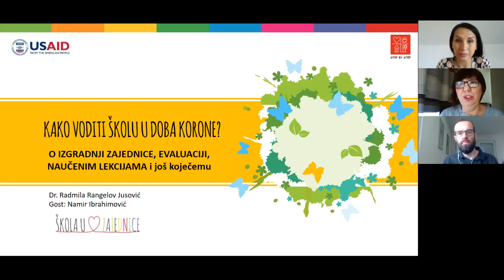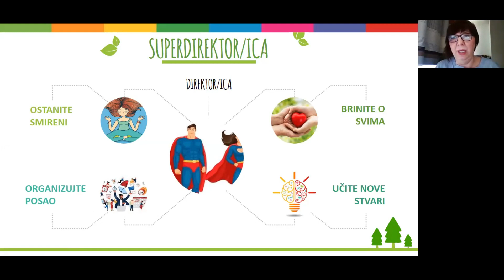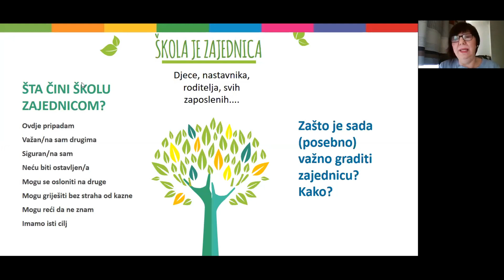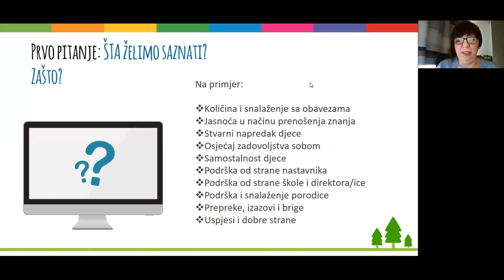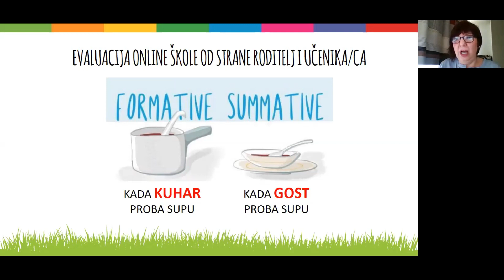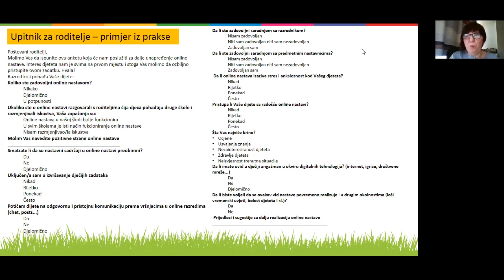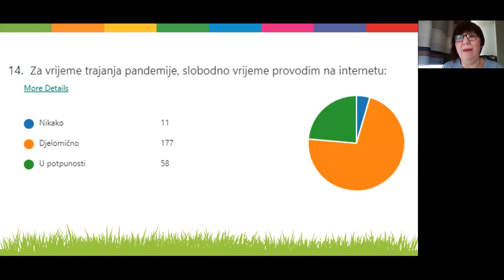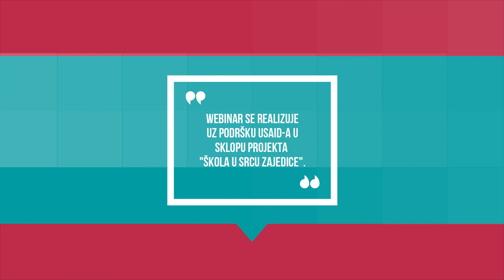Dr. Radmila Rangelov Jusović / Webinar "Kako voditi školu u doba korone?"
Zajednica inovativnih nastavnika/ca
COI Step by Step
2020